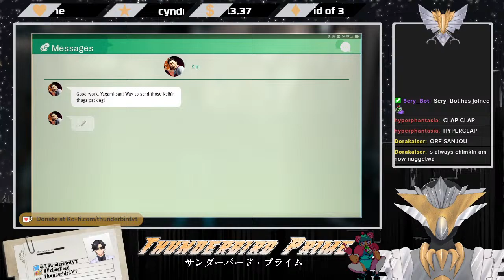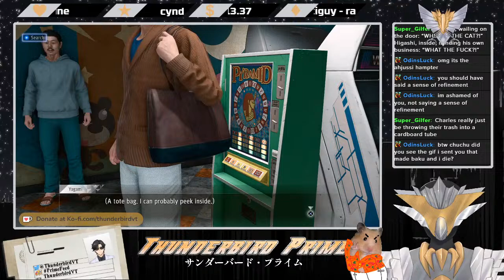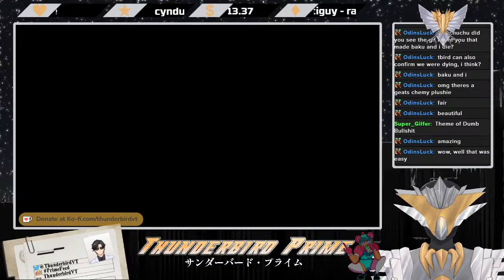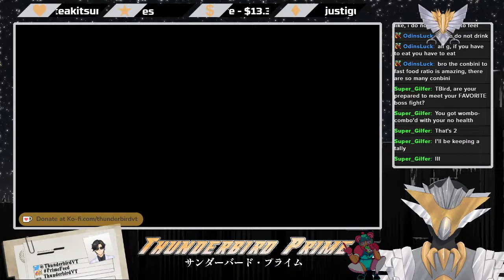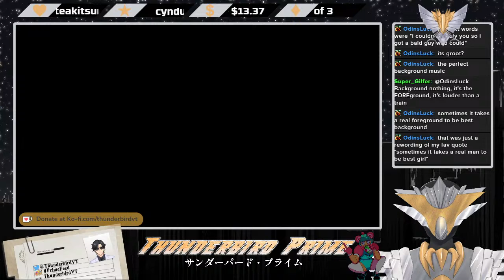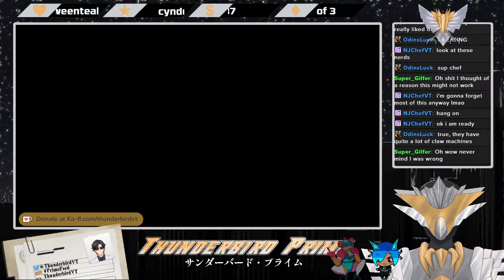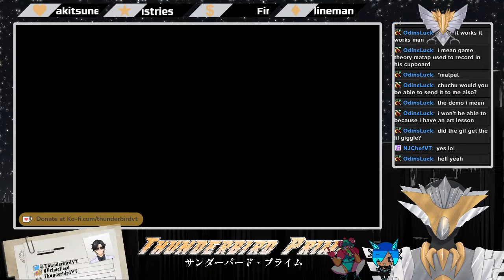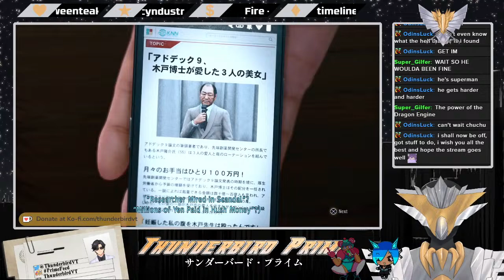【Judgment】The plan: Rip off the Mole's mask! (feat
We're closing in to the end!